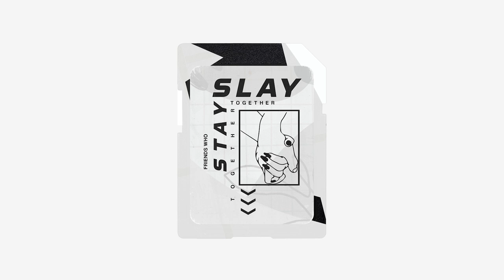(FREE) Autumn feat Summrs Pluggnb Type Beat - "SLAY" | Free Pluggnb Instrumental